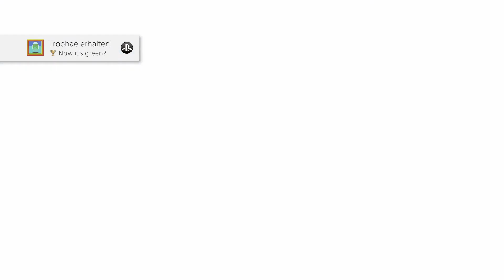Peasant Knight - PS4/PS Vita Trophy Guide